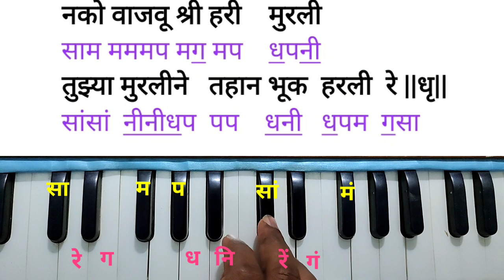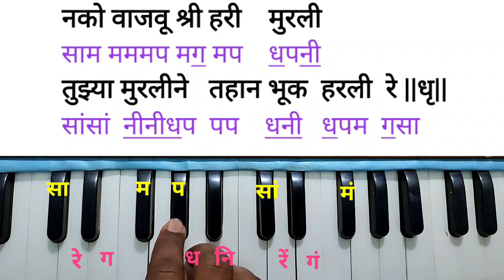नाद ब्रम्हच्या विशेष चालीत "नको वाजवु श्रीहरी मुरली रे" गौळण, Nako vajavu shrihari Murli, Bhairavi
आमचे निवडक लोकप्रिय अभंग /गौळणीचे
गौळण नोटेशन -

किर्तन व भजन दोन्हीसाठी चालणारी गोड चाल
harmonium notation marathi abhang